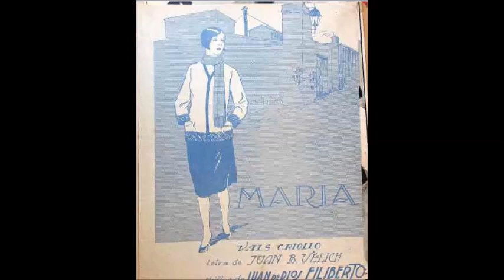IGNACIO CORSINI - MARIA - VALS - 1928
El vals MARIA grabado en 1930 por IGNACIO CORSINI.